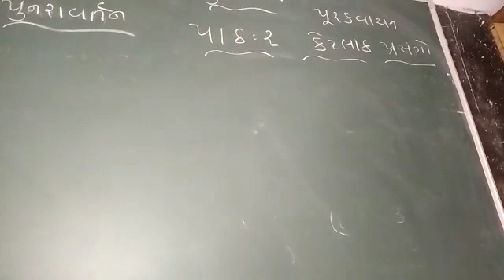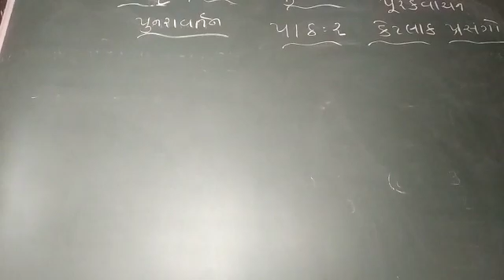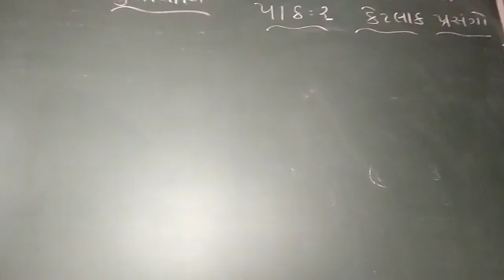5 April 2021(3)